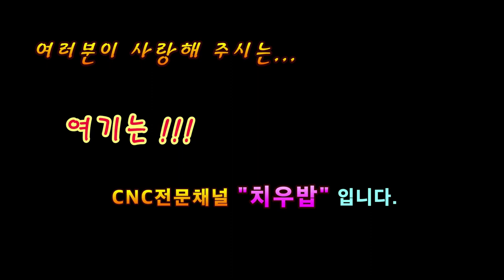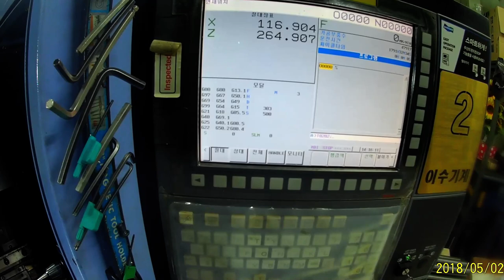실린더게이지 엔빌 만들기(Creating a cylinder gauge anvil)[쌩초보를 위한 CNC터닝/턴밀]